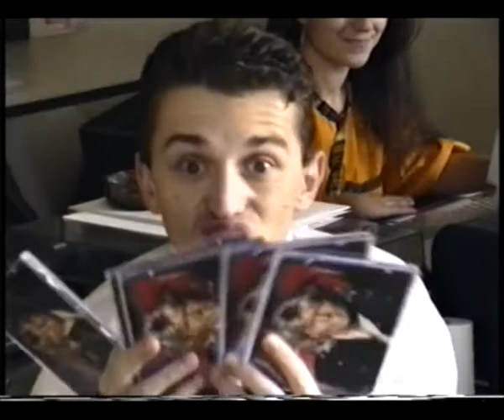Dieter Bohlen Interview Teil 1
dieter bohlen bei kultmoderator achim glück antenne 1 stuttgart